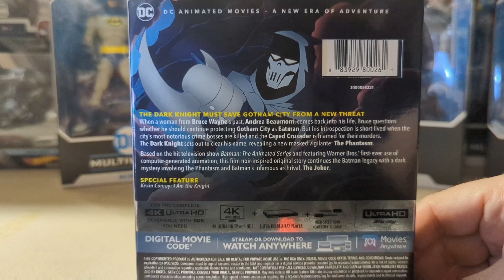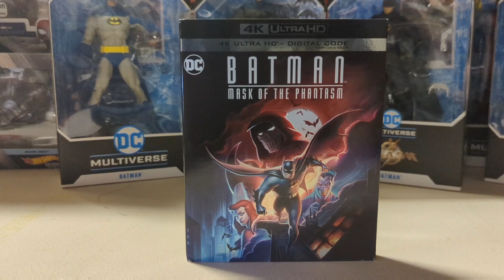BATMAN | MASK OF THE PHANTASM 30TH ANNIVERSARY 4K UHD BLURAY REVIEW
Batman  | Mask of the Phantasm 30th Anniversary 4K UHD Blu-Ray

Warner Bros took this classic 1993 film and made it look so beautiful remastering it to 4K from the original film cells, I've never seen an animated film from the 80's or 90's get remastered so well done.

Listening to the late and iconic Kevin Conroy who passed away in 2022 brings so many childhood memories of watching Batman The Animated Series and while watching this beautiful film it's hard press not to say he's the best Batman actor to play the iconic superhero. The Documentary The White Knight | Kevin Conroy is a beautiful addition to this classic film, with the voice actors from the film remembering the late great Kevin Conroy.

Batman : Mask of the Phantasm 4K UHD
available everywhere you purchase your Blu-ray movies from, grab your copy from Amazon

Voice Actors:
Batman - Kevin Conroy
Andrea Beaumont - Dana Delany
The Joker - Mark Hamill
Phantasm - Stacy Keach
Alfred - Efrem Zimbalist Jr.
Commissioner Gordon - Bob Hastings
Abe Vigoda - Salvatore Valestra
Arthur Reeves - Hart Bochner

Directors
Kevin Altieri, Boyd Kirkland

Writers Alan Burnett, Paul Dini, Martin Pasko & Michael Reeves

Batman Created by Bob Kane

Movie Trailer Used by Permission; SDS Distribution & Warner Bros